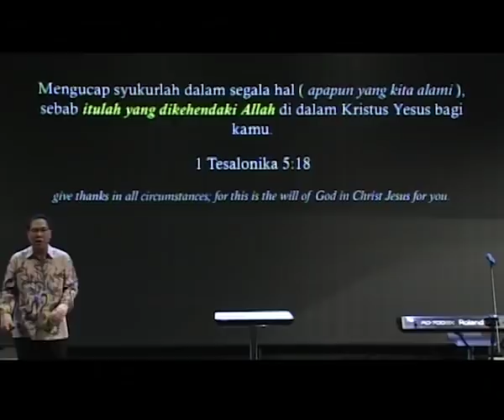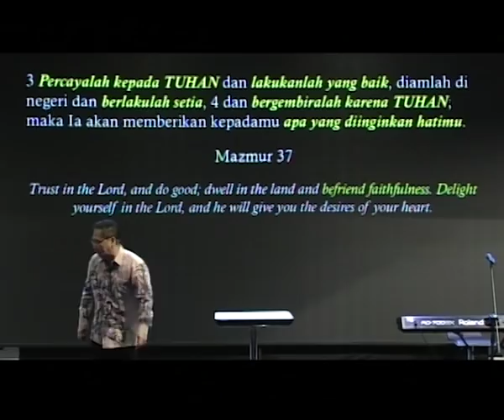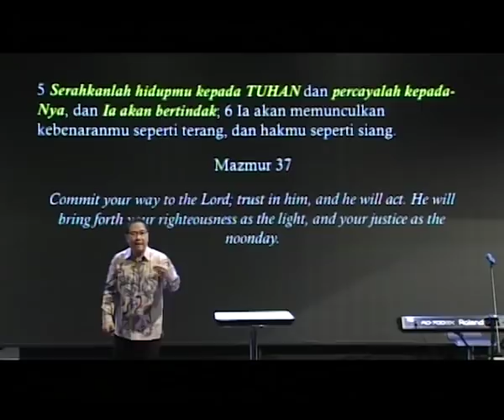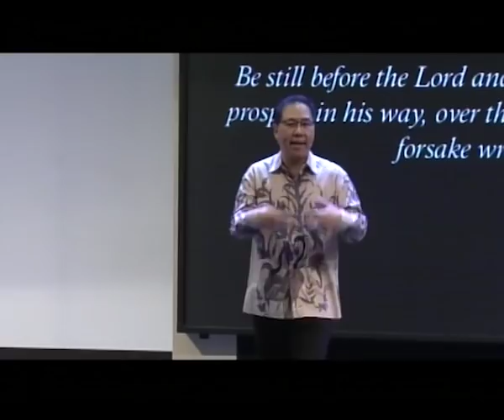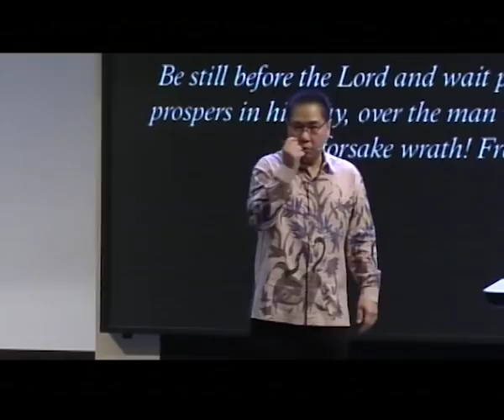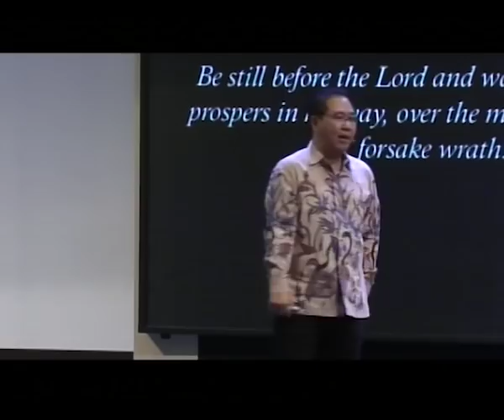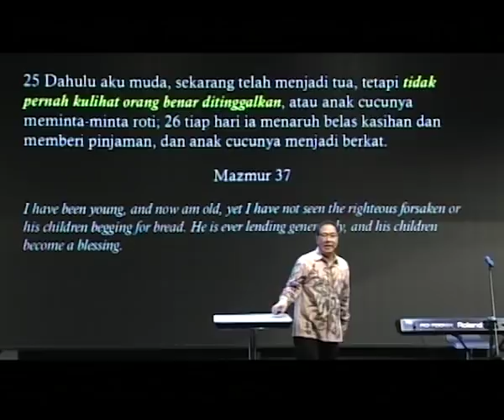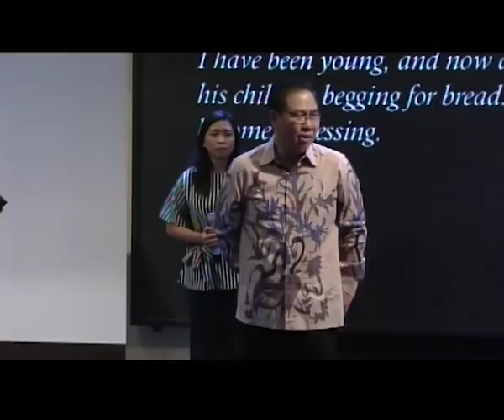Mengikuti Kehendak Tuhan By. Ps. Benny Koesno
Every Nation Surabaya Sunday Service 230619